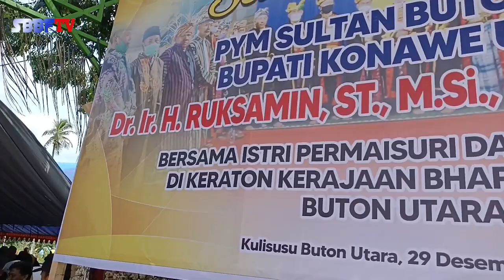HAROANA TAU 2022 PESTA ADAT MASYARAKAT KULISUSU BUTON UTARA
Assalamu'alaikum alaikum wa rahmatullah hi wabarakatuh.
Pemirsa Sentral Buton Bang Fuful TV dimana saja anda berada terkhusus masyarakat Buton. Selamat merayakan tahun baru 2023 semoga Allah senantiasa memberikan kebahagiaan dan umur panjang, sehat wal afiat ditahun ini.
Konten ini adalah konten budaya pesta adat haroana tau yang dilaksanakan oleh masyarakat Kulisusu di Ereke Buton Utara. Sukses buat Lakina Bharata Kulisusu.
Backsound lagu daerah Buton dinyanyikan oleh Wa Ode Suriani Imaduddin dan La Ivo Muslim (alm). Mereka adalah Seniman Senior Buton.

Terima Kasih

Bang Fuful 🙏